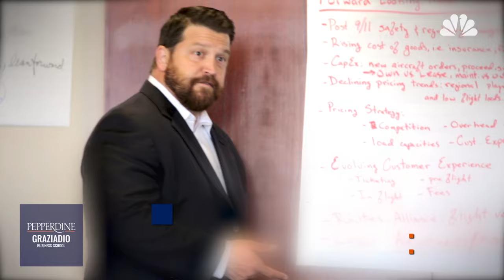Get Your Executive MBA (EMBA) at Pepperdine Graziadio Business School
Do you want to set yourself apart as a business leader? The executive MBA programs at the Pepperdine Graziadio Business School offer a high-caliber experience and personal attention in a flexible weekend format.